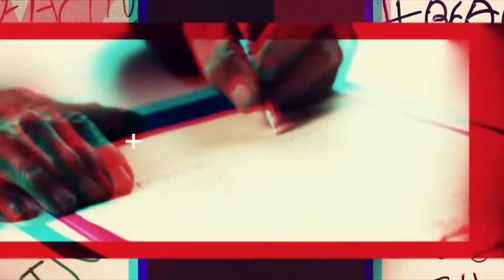BeActive TV - Episode 9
In line with SportMalta’s new mission to move the nation through physical activity, our entity has embarked on a new project which is the production of a TV series on TVM2 for the coming 9 months.
Through this series we will be reaching out to combat obesity by educating people of all ages to be physically active.

The programme will also serve as a platform to provide information about its extensive remit, events and also giving a voice to local federations and associations. The programme will commence next week on Wednesday 19th October 2016 at 19:00 with a repeat on Saturday at 11:00.